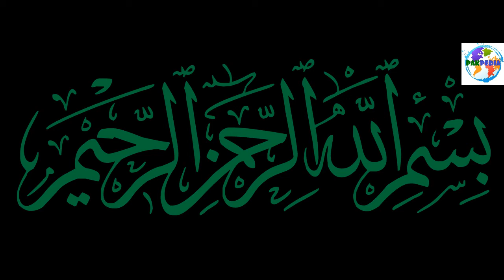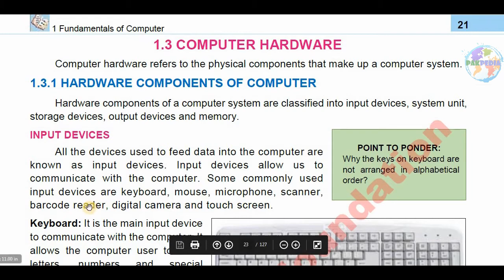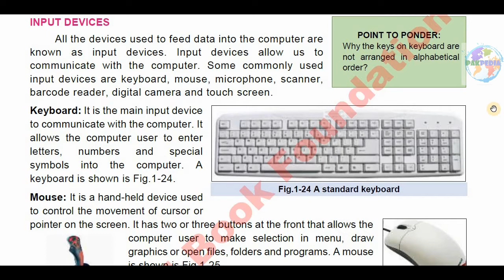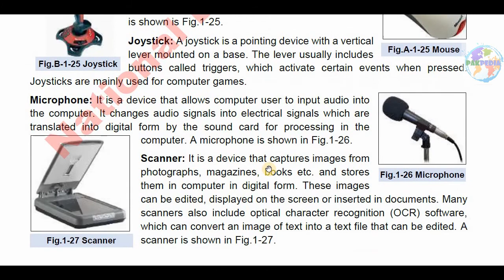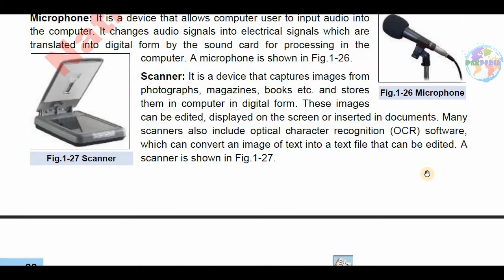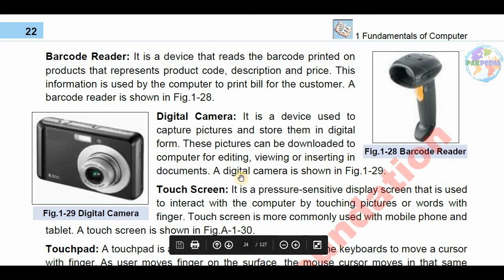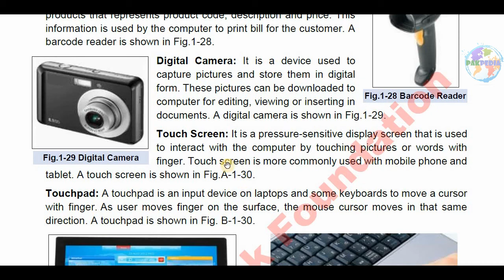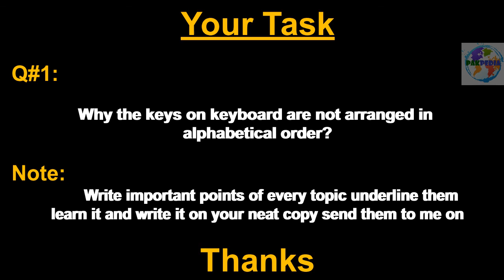Lec#5 Ch#1 Computer Hardware, Componenets of Computer Hardware , Input Devices اردو / हिंदी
computer hardware
input devices
keyboard
Mouse
Joystick
Microphone
Scanner
Bar code reader
Digital Camera
Touch Screen
Touch Pad
Home Task
Q; Why the keys on keyboard are not arranged in alphabetic order?